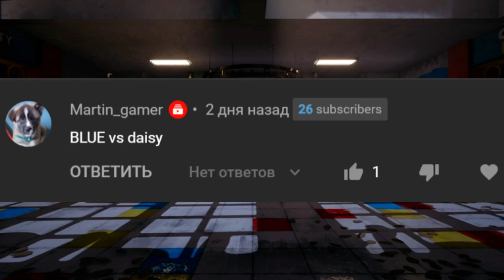BLUE vs DAISY | Rainbow Friends VS Poppy Playtime | Poppy Playtime Chapter 2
Daisy VS Blue

Write in the comments, who should I do next???

In this video I compare: IQ, strength, durability, agility, speed. Characters such as
Blue and Daisy